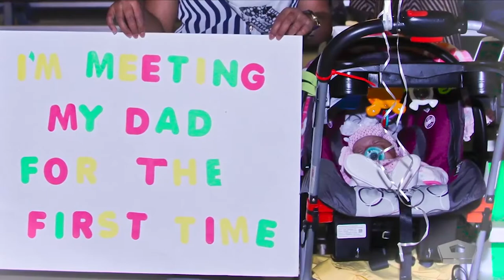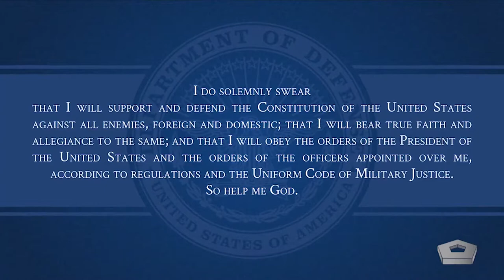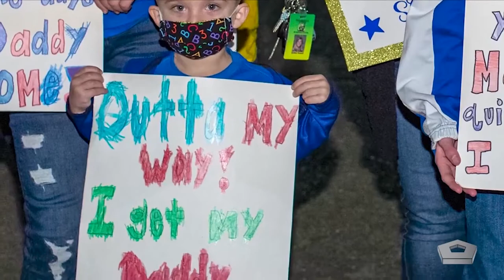Secretary of Defense and other leaders give their statements on extremism in videos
Extremism video
OFFUTT AFB, NE, UNITED STATES
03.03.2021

Secretary of Defense and other leaders give their statements on extremism in videos prior to Col. Gavin P. Marks, commander 55th Wing and Chief Master Sgt. Bryan A. Tuman.

Film Credits: Video by J.B. Artley
55th Wing Public Affairs